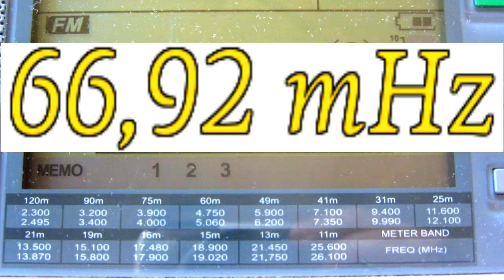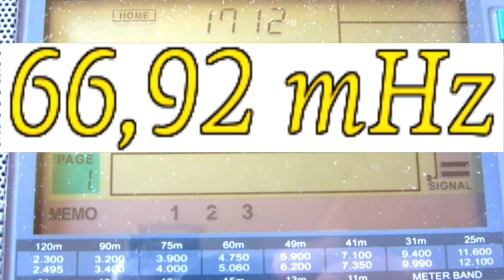RR [NEVYANSK, 0.03kW] – 66.92 mHz (ES Moscow 16/06/2019)